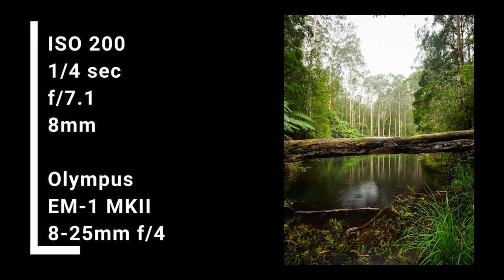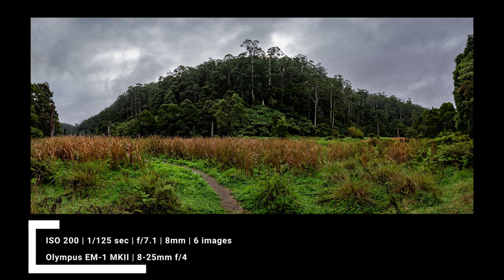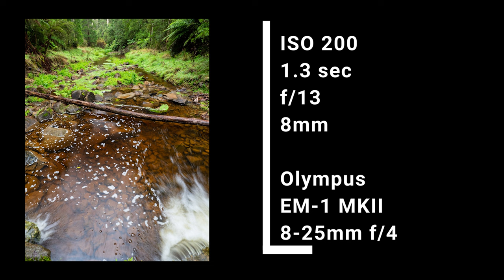Lake Elizabeth, Victoria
Earlier in the year at the end of a short trip down to the coast a stop at Lake Elizabeth was a fantastic way to wrap up the trip. An amazing looping track takes in multiple views of the lake but beware of leeches!